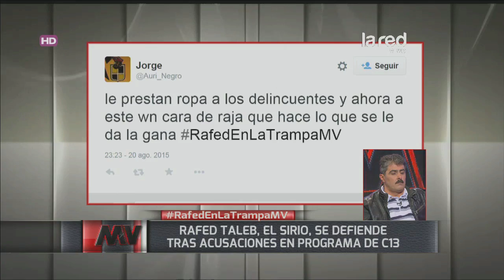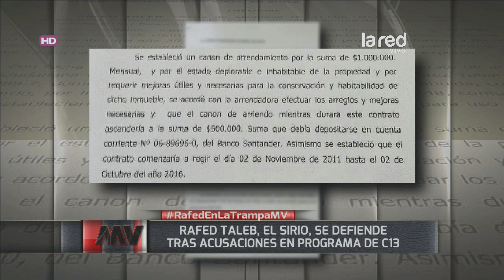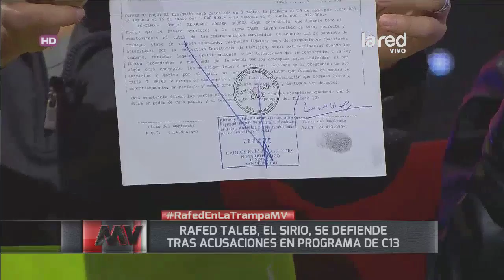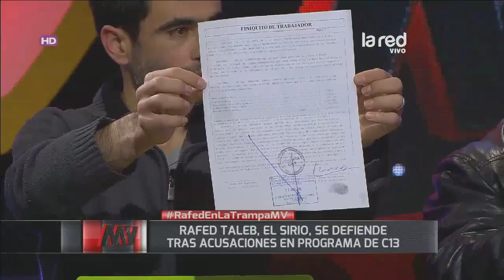Mentiras Verdaderas Programa Completo Jueves 20 de Agosto 2015